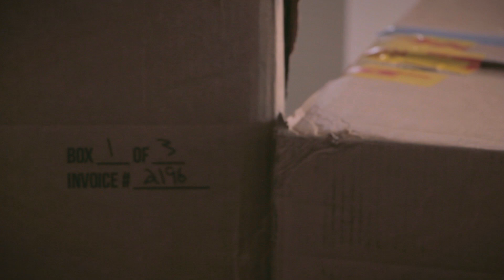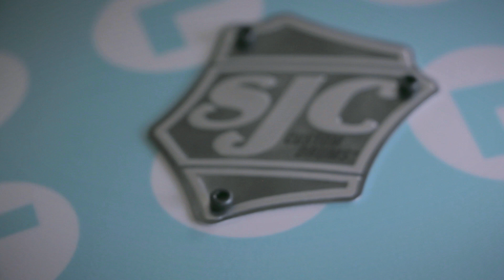SJC 'Life in Cyan' Custom Drums (Unboxing)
Thank you to Jason and the amazing team at SJC for literally making my dreams come true. This is something i've wanted since I was 12, and they were able to bring my ideas to life in the craziest most incredible way. These drums sound MASSIVE and I can't wait to start playing them for you guys! - coop x

Song featured: Coward by Those Who Dream.

If you read this, type ':: I wish I could unbox a Cooper ::' in the comments section below!

:: Tags to help ppl find our videos ::

Those Who Dream Coward
Coward Music Video
Coward Life in Cyan
Those Who Dream SJC
SJC Custom Drums Unboxing
Life in Cyan Dream
SJC Custom Drum Kit
Those Who Dream Live Coward
Those Who Dream Duo
Perth Duo Those Who Dream
Life in Cyan
Twenty One Pilots Music Videos
Those Who Dream Covers
Tear In My Heart Twenty One Pilots
Guns For Hands Twenty One Pilots
Twenty One Pilots Vessel
Fueled By Ramen
Alternative Press
Those Who Dream 5SOS Cover
If You Don't Know Cover
TWD 5SOS Cover
Those Who Dream If You Don't Know